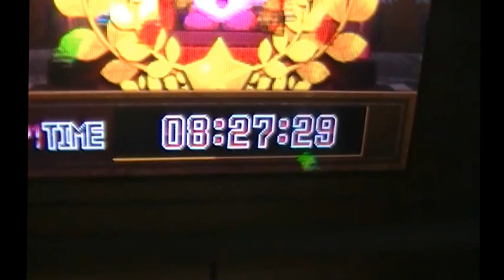Kirby Super Star Ultra; The True Arena: no damage - Parasol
Why did I choose Parasol next?  Because I had already done this before with Parasol.  By accident.  Probably because Parasol is a very simple ability which rarely requires risks to realize its full potential.  It has decent range, and is fairly fast (though somewhat lacking in power).  Here is the breakdown of the bosses.

Boss            Difficulty     Description
Minibosses:  4/10     -     Parasol is weaker than the abilities before, so these guys actually get to attack.  They can move rather quickly, too, so I have to be careful not to overstep myself or one (the wheel especially) can hurt me.  I actually got caught by Phanpy, but I kept Phanpy close to the left edge of the arena in case of this, so I wasn't harmed.

Kracko:  2/10 - Parasol's grab attack does decent damage here, but it only hits once, which is a shame.  His predictable pattern makes it easy to be constantly hitting him.

Kracko Jr:  1/10 - He just dies so quickly.  One Waddle Doo in the right place and I can kill him in one shot.

LoLoLo/LaLaLa:  2/10 - Unfortunately, Parasol's grab move goes right over their heads, so unless one is on the floor above, it won't work.  I think Parasol's dive attack is slightly stronger than its regular strike, and this battle is one of the best oppurtunities to use it.

Whispy:  2/10 - Somehow, I can hit him more often than I think I should with Parasol's attack.  If I time the attacks right, I can hit apples on the backswing and I can just keep hitting him.

DeDeDe:  2/10 - He can't really surprise me with anything.  Parasol's grab can do nice damage if I use it right next to him, too.

Wham Bam Jewel:  3/10 - I could have dive attacked for more damage, like I tried to do once and failed.  This usually just wastes my time or hurts me though.  If she drops bombs, I can hit her with a grab attack, but otherwise its unlikely.  This battle was a bit of a mess, but I managed not to get hurt.

Galacta Knight:  2/10 - This is the first time I really utilize my main strategy for Galacta Knight.  As it turns out, just by ducking, you avoid the majority of his dangerous attacks (which cut through guard).  The only one which becomes difficult to dodge is the move where he sends a blue wave accross the screen.  Fortunately, he stabs his sword into the ground before he uses it, which gives enough warning to jump over the wave, slide into the wave and destroy it, or use a move for either effect.  I only attack when he gives me an opening to do so.  Just like a swordfight; always let your opponent attack first.  This is actually really easy with Parasol, thanks to its range.

Marx Soul:  3/10 - This battle takes a while, unless I can get lucky with a grab attack.  Which allows many oppurtunities for mess ups.  The paintball attack is very dangerous against abilities with no protection, as it cuts through guard, meaning I have to dodge it.  Fortunately, by ducking under my parasol, I don't think I can get hurt.  It has gotten pretty close though, so I wouldn't be surprised.